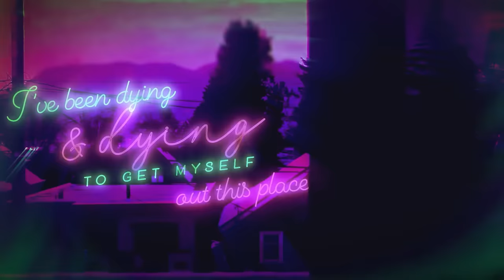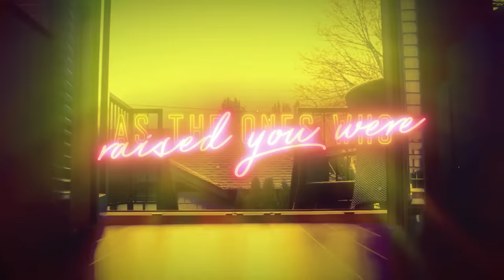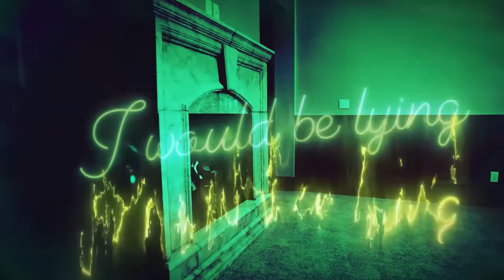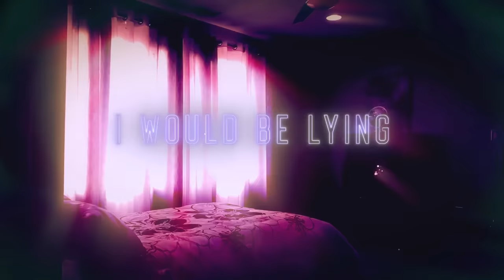THRILLCHASER: "LYING" [Official Lyric Video]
Lyrics:

Sometimes you gotta make the biggest mistake
to get to where you need to go
Sometimes you gotta travel miles away
to realize you need to grow

Iʼve been dying and dying to get myself out this place
Iʼve been trying and trying to right the wrongs that I made
People just donʼt wake up unhappy one day
Itʼs something that happens over time

I would be lying to you
If I said I was still in love too
Cause Iʼd rather be in bed alone
Than lying next to you

Sometimes you gotta realize you are the same
as the ones who raised you were
Gotta ask yourself are you gonna go or stay
 admit that itʼs over

I didn't just wake up wanting to hurt you one day
It was something I did to feel alive

I, I would be lying
I would be lying
Lying next to you

“LYING” by THRILLCHASER
From the album “It Was Always Gonna Be Like This”.
Produced, Mixed & Mastered by Taylor Larson.
Video by Parallax Entertainment.